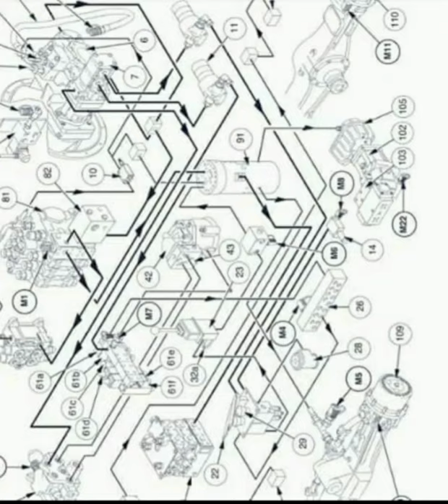caterpillar pompe hydrolique